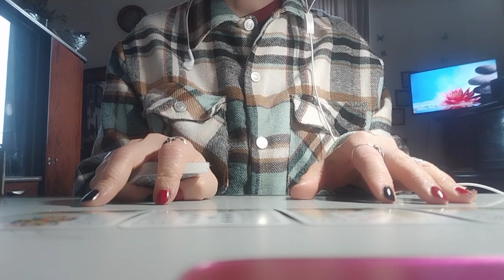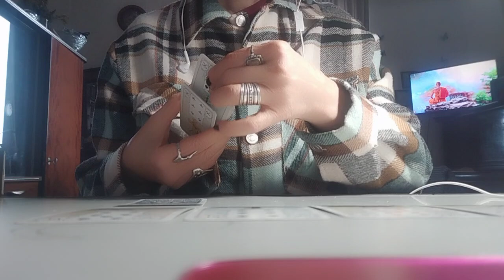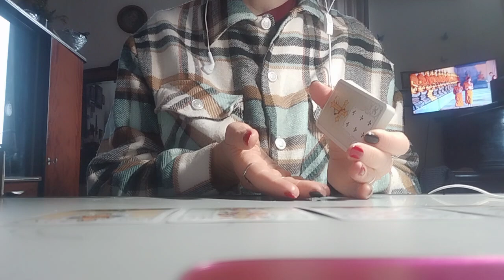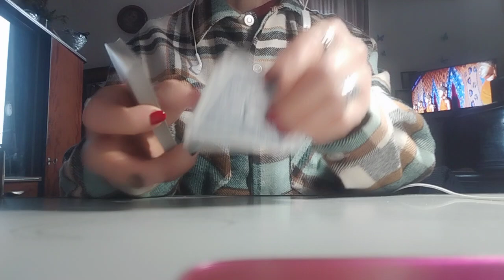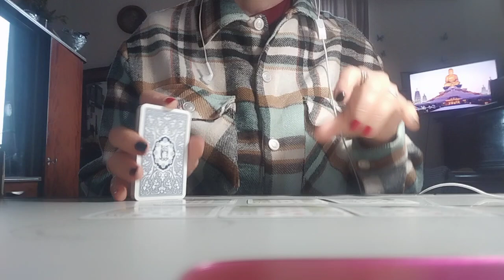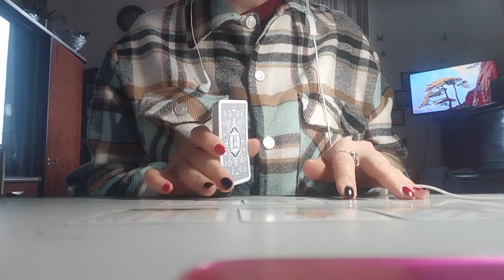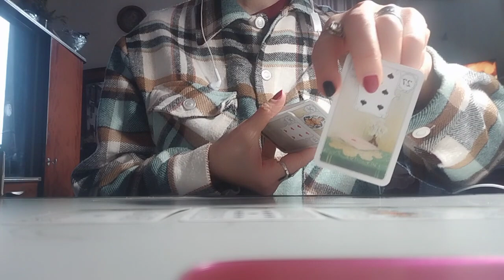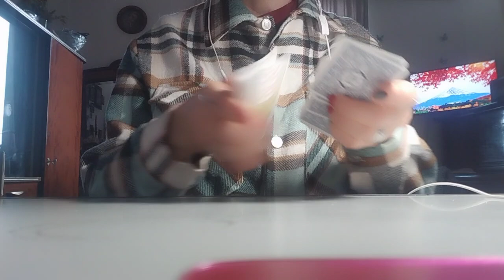.როგორ ხედავს ტარო იმ სივრცეს, სადაც თქვენ გიწევთ ყოფნა?! მომავლის მნიშვნელოვანი ასპექტები ✨🃏✨😘